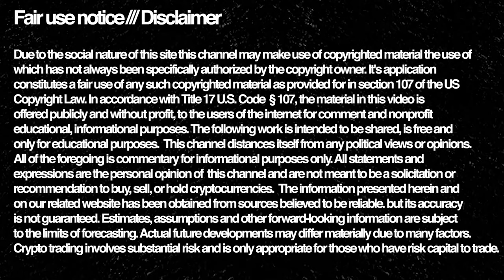The moment Michael Saylor realizes Peter McCormack is slow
'What Bitcoin Did' Podcast host 'Peter McCormack' reveals he is not the sharpest tool in the shed in an interview with 'Michael Saylor'.